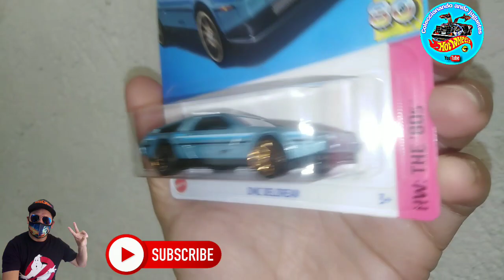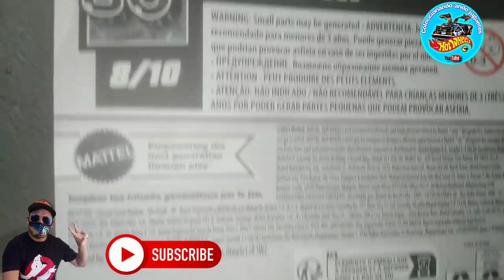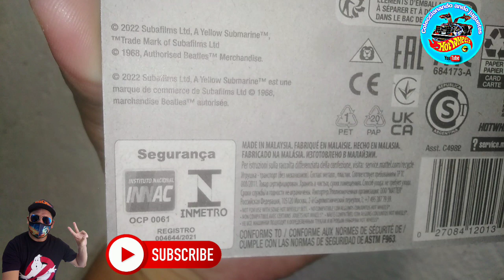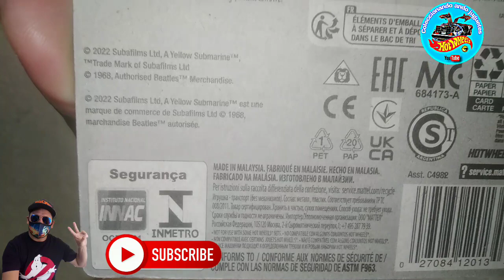YA SABIAS?? ESTE DETALLE DEL SUBMARINO, CHECATE EL VIDEO😮